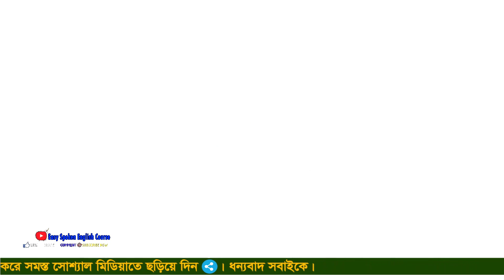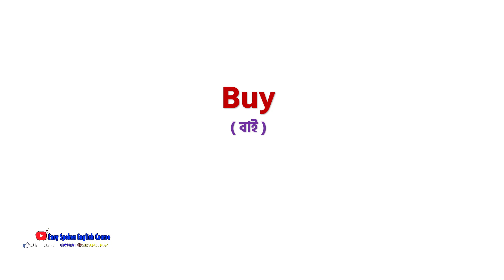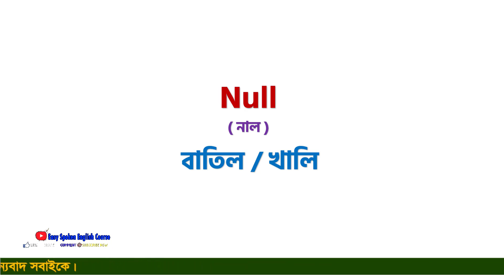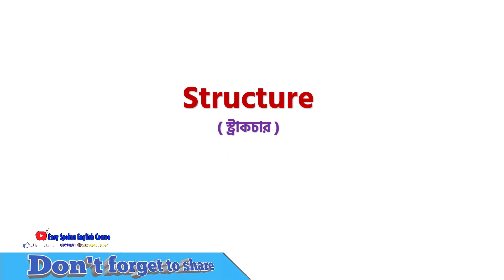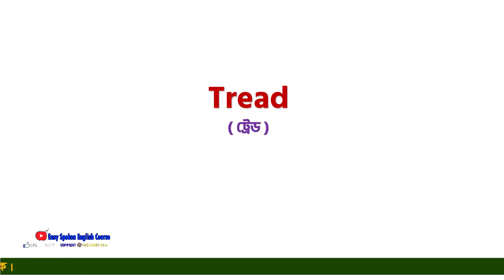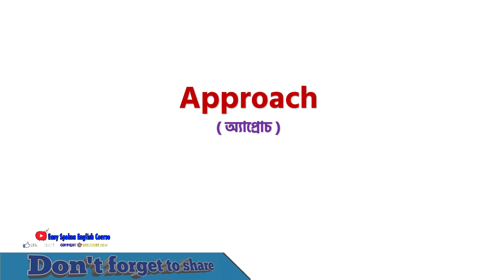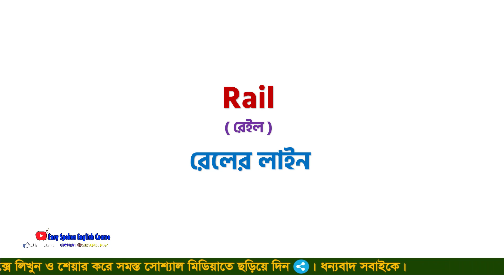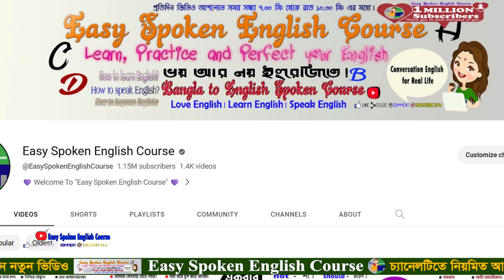Basic Word Meaning English to Bangla Daily Use Word | English word list with meaning in Bangla #201